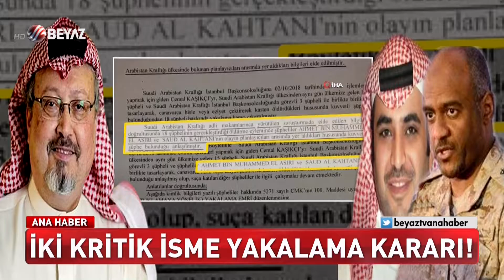Kaşkçı cinayetinde iki kritik isme yakalama kararı